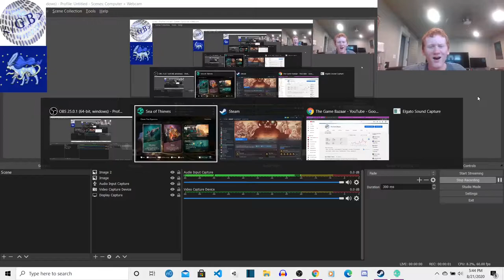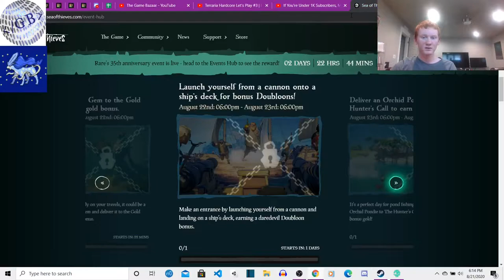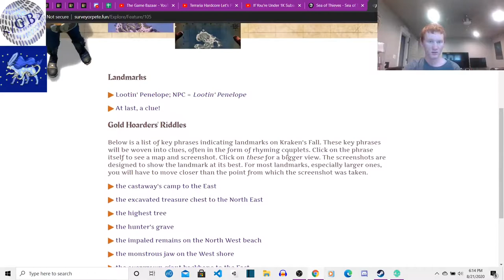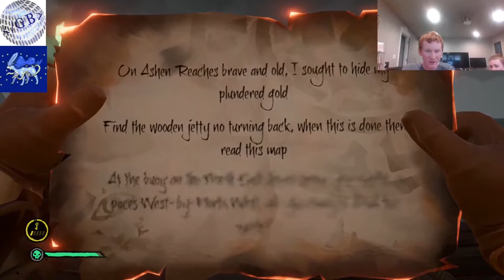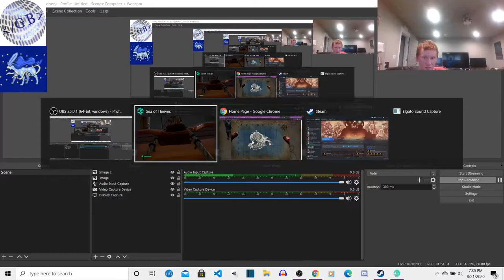SEA OF THIEVES PC LET'S PLAY | Ep. 26: The Ashen Finale! (ft. SapphireSuicune)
The Game Bazaar's [Sea of Thieves PC Gameplay | Ep. 26: The Ashen Finale! (ft. SapphireSuicune)] is the twenty-sixth episode of the video series (or the thirteenth of the second season) where SapphireSuicune and I are aiming toward the end goal of not only becoming Pirate Legends, but maxing out the levels of all the Trading Companies, getting all the commedations and titles that are not limited time, maxing out our emissary grades, and finishing the Tall Tales!

In this episode, SapphireSuicune and I finally go to the Devil's Roar and complete some insane voyages, get beasted by volcanos, find sunken ships, and TONS more!